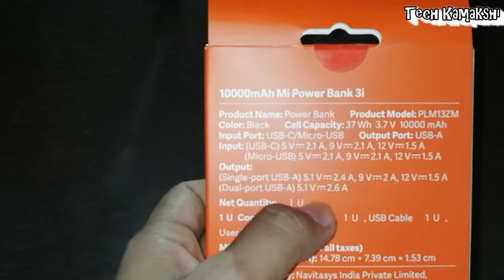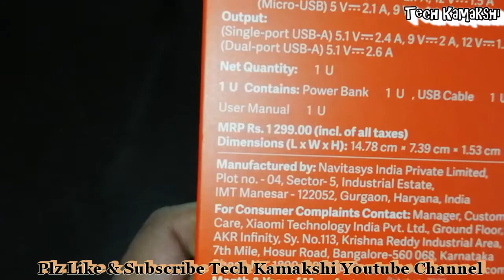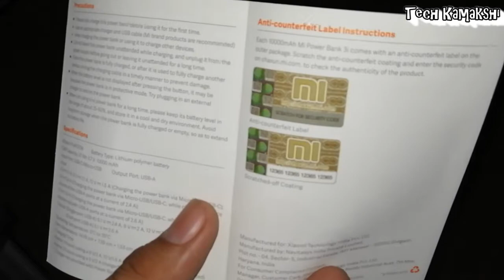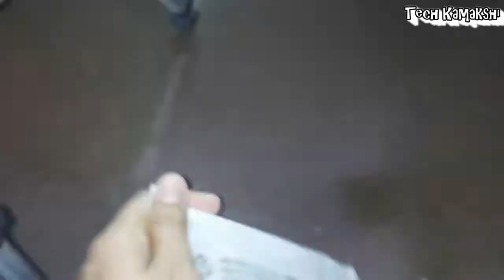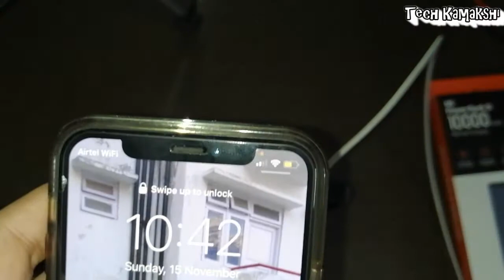Mi Power Bank 3i Complete Details & Unboxing | Xiaomi Power bank 10000mah 18W Fast Charging | @799/-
Hello friends Welcome To Tech Kamakshi Channel,Dosto aj ki is video me hum unboxing karege Xiaomi ke 18W 3i power bank ko or dekhege ki Xiaomi ka naya power bank kaisa hai or kya kya hame iske sath milta hai .To video ko pura jarur dekhyega or channel ko like, share & subscribe karna maat bhulyega. Mi 18W Fast Charging 3i Power bank Complete Deatils, mi vs redmi power bank,

Mi Powerbank 3i Complete Details & Unboxing | Xiaomi Powerbank 1000mah 18W Fast Charging | @799/-

Mi Power Bank 3i 10000mAh 18W Fast Charging
Video Capture Topics:-

1- Unboxing of Mi Power Bank 3i 10000mAh 18W Fast Charging
2- Xiaomi Power Bank 3i 10000mAh 18W Fast Charging ka battery backup Kaisa hai
3- Best Powerbank under 1000
4- Complete details of Mi power bank
5- Mi Vs Redmi kon sa best hai

Using For Video Making
Boya Mic
Tripod Stand
Phone Redmi Note 9 Pro Max
Laptop Asus